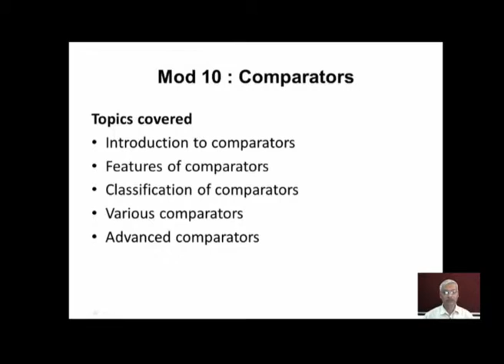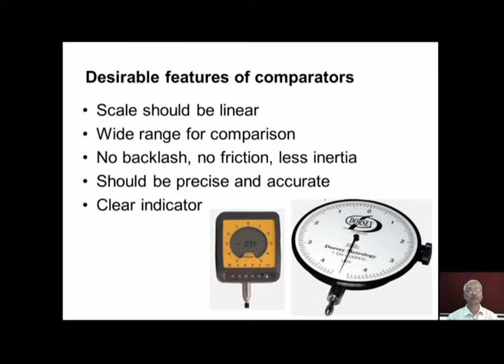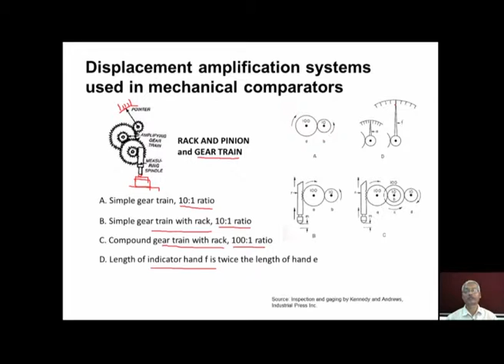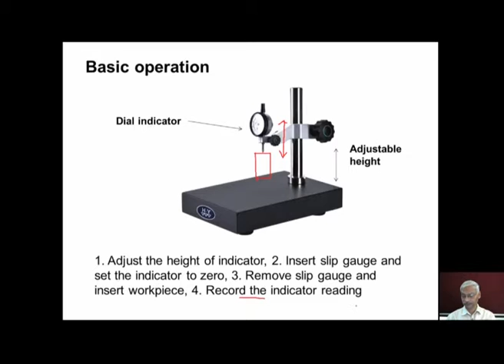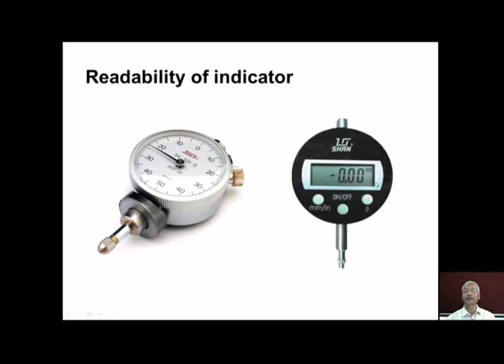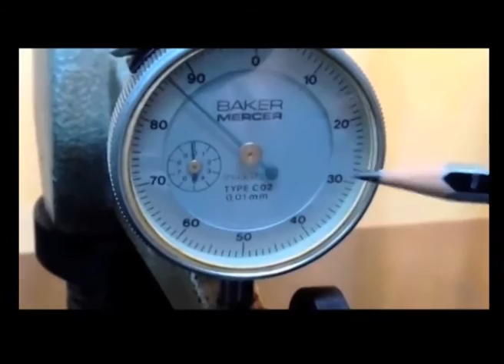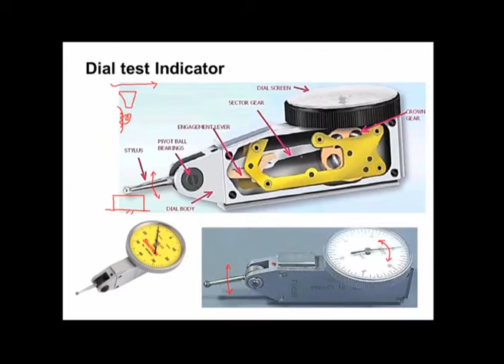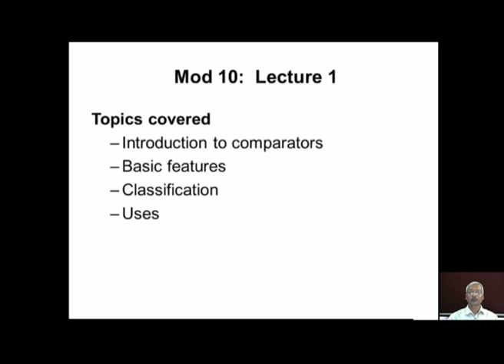Introduction to comparators,Mechanical comparators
Courses: Metrology